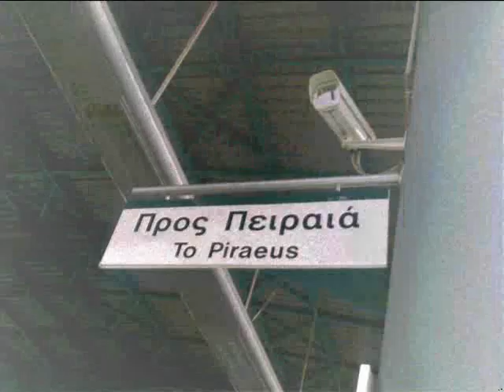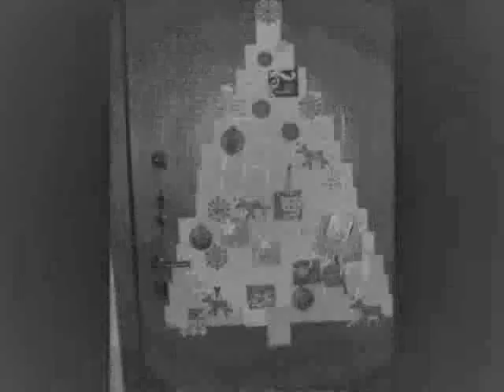Cayetano - The Secret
Artist: Cayetano
Album: The Big Fall [2009]